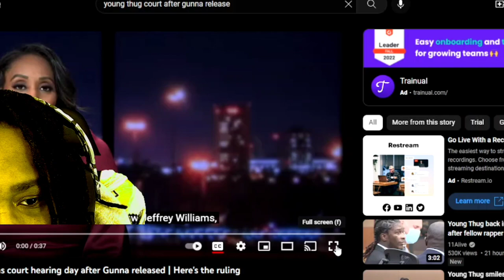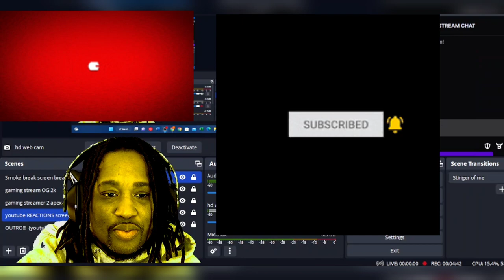Tmoney'$ reaction to the question did Gunna snitch and is Young Thug and is he coming home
Gunna was released and there has been a lot of talk about him snitching also thug still fighting his case